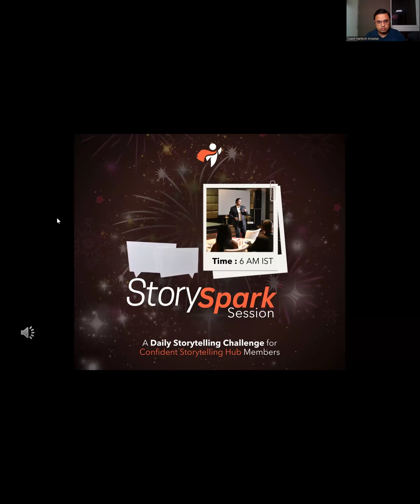Story Spark Day 4 Photo Storytelling